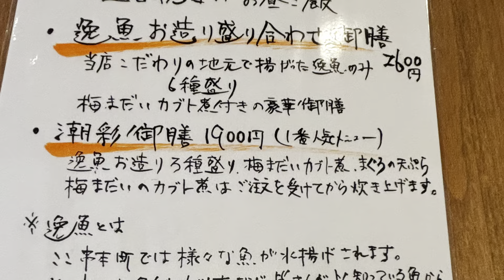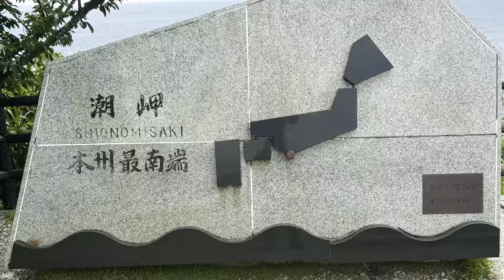【TRACER9 GT】いざ、南紀へ 英翻訳済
南紀に行く方法
龍神スカイラインをチョイス
高野山に朝0600頃到着出来るように
出発時間を調節する

①龍神スカイライン
　約50KMぐらいある山岳道路
　標高1,000Mを走るので涼しい
　高野山は上り下りいつも渋滞している
　朝方走ると空いていて楽しい

②橋杭岩
　均等に並ぶ岩の柱
　南紀の観光スポットなので人は多い

③串本旬彩 おおはし
　GoogleMapで見つけた海産を出す美味しいお店
　開店前だったが人が並んでいた
　海産料理は大変美味しかった

④潮岬灯台
　のぼれる16灯台の1つ
　本州最南端【横】にある灯台

⑤樫野埼灯台
　オスマン帝国の木造艦エルトゥールル号を追悼するためのトルコ軍艦遭難慰霊碑がある
　トルコ軍鑑を見る事が出来た

動画見て頂き有難うございます